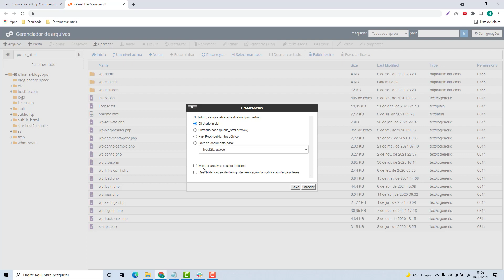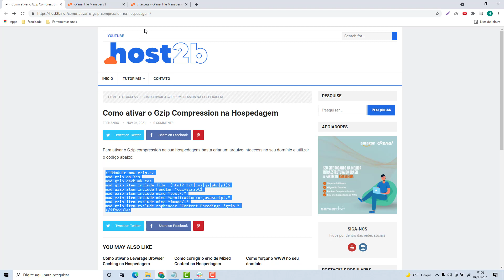Como ativar o Gzip Compression na Hosting24 (Rápido e Fácil) 2022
Aprenda Como ativar o Gzip Compression na Hosting24 facilmente e em poucos minutos

NOTA IMPORTANTE!!!